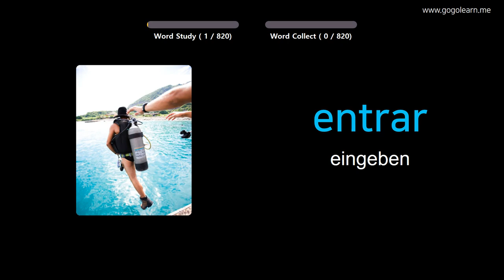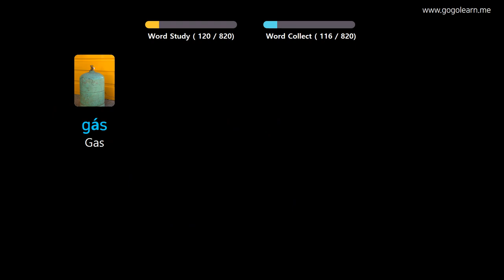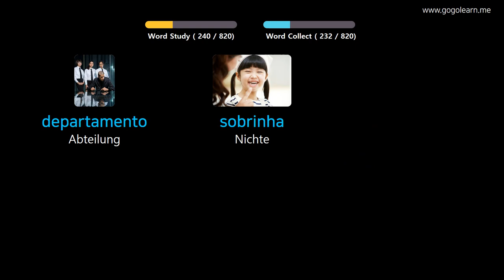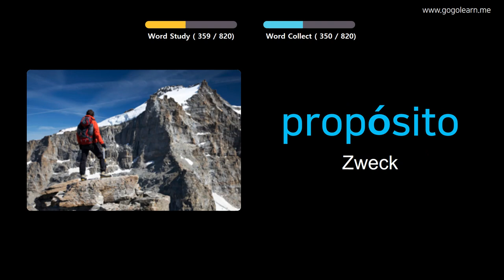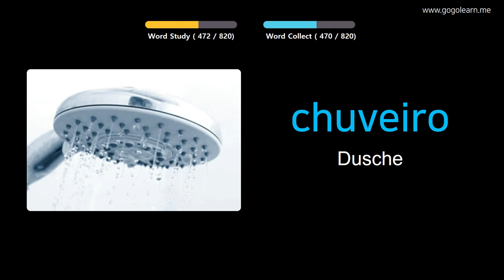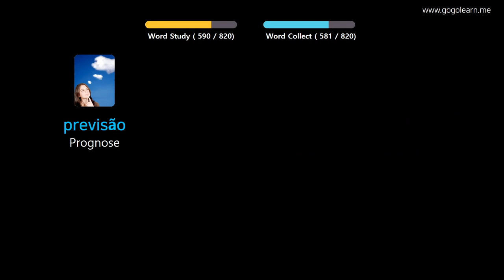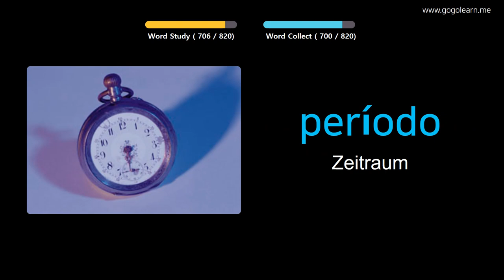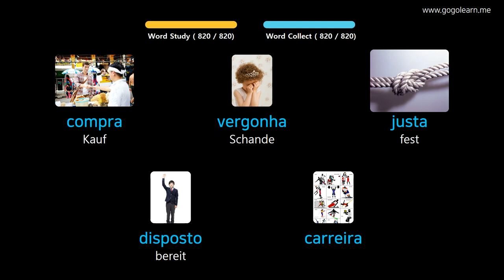Portugiesisch Lernen Durch Bilder |Portugiesisch Wortschatz Im Schlaf zuhören | Golearn